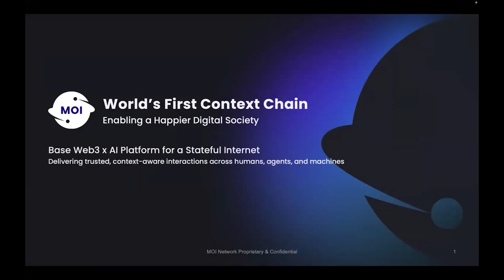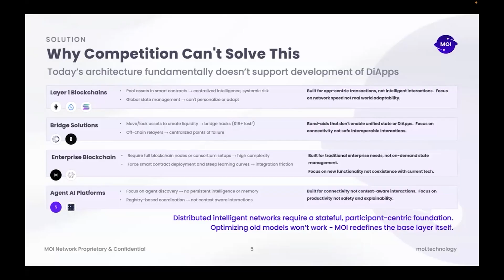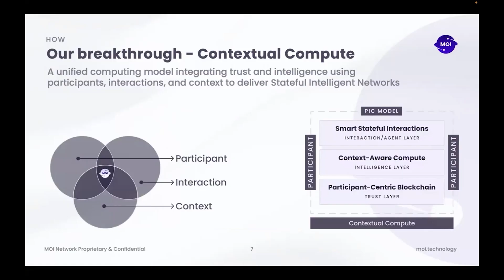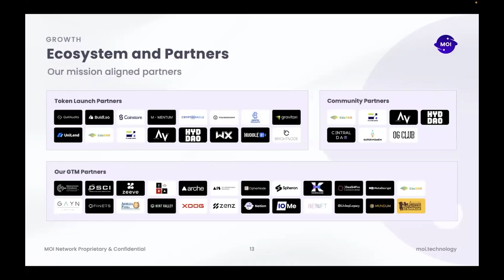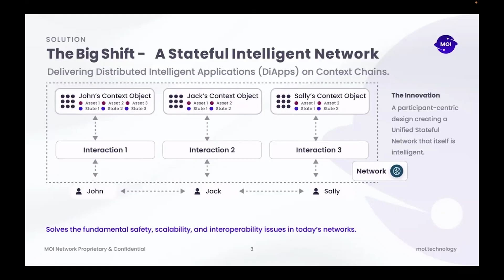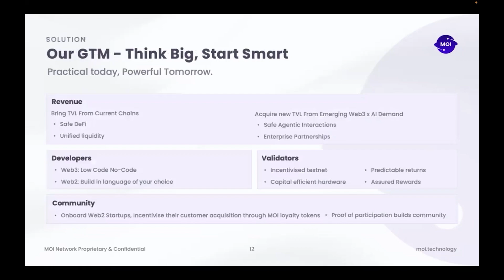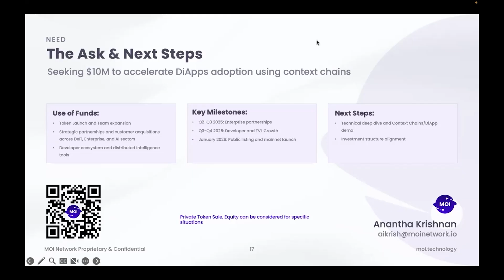MOI Protocol & $FAECES AI — The Network Revolution + Meme-Driven Investor Agent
AAA CRM — AI Agent Orchestration C(H+A)RM for Web3 Builders

We help teams launch and scale AI-native Web3 projects.
Trading bots, tokenomics automation, fundraising, analytics — all powered by autonomous AI agents.

Welcome to Collective Call. Two groundbreaking projects pitched today:

1️⃣ MOI Protocol — presented by Anantha Krishna (@aikrish)
🔥 The world’s first intelligent context-aware network

* Fixing brain-dead networks built only for connectivity
* Solving \$2.3B+ in DeFi hacks by removing honeypots
* Contextual Compute: moving intelligence from apps → network
* 2,000+ live nodes, 1,000+ apps, \$75M TVL
* Raising \$5–10M, backed by ex-Oracle, ex-Accenture team

2️⃣ $FAECES AI — pitched by Glick (@Bestcryptonerd)
💚 Meme-powered AI agent for Web3 investors

* Captures liquidity shifts when Bitcoin dominance dumps
* Tracks real-time market sentiment & hype cycles
* Compares ecosystem growth and summarizes whitepapers
* Turns market dumps into actionable insights & community energy

👉 Both projects reshape the agentic Web3 landscape: one reinvents the network layer, the other reinvents investor intelligence.

⏱ Timestamps
00:00 – Intro by Ivan & Malika
00:45 – Pitch 1: MOI Protocol by Anantha Krishna
05:15 – Live Q\&A: Smart contracts, composability, context objects
09:30 – How MOI handles real-world complexity
11:15 – MOI roadmap, team, partners, and TG timeline
14:30 – Network memory & agent persistence
15:20 – Pitch 2: \$FAECES AI by Glick
16:10 – Investor overview: “Dump Before the Pump”
17:00 – Utilities: tracking sentiment, comparing chains, spotting narratives
18:00 – Community-driven humor + market intelligence

🔗 Project Links & Contacts

📱 TG — @aikrish